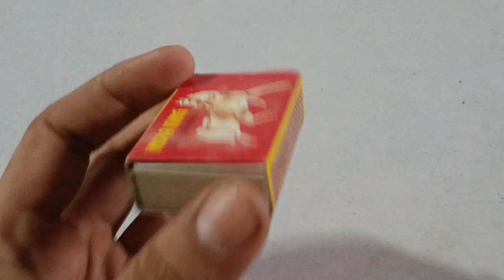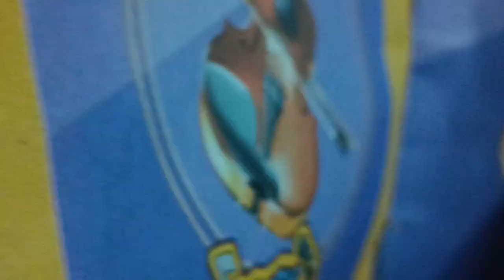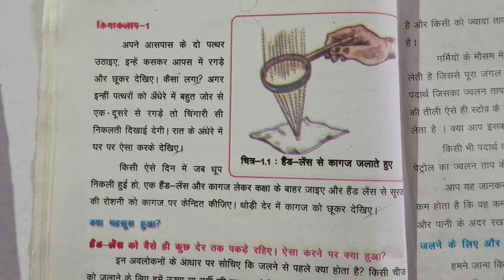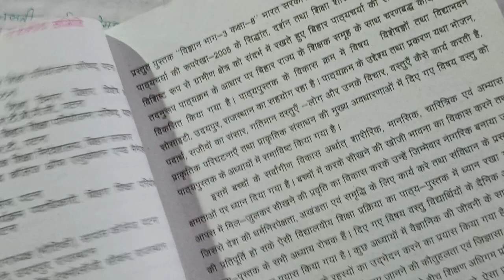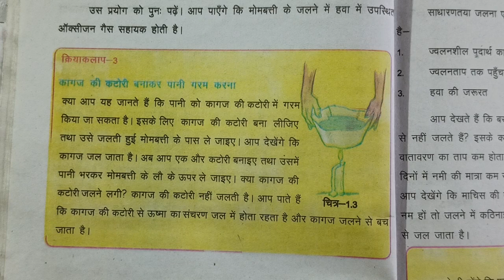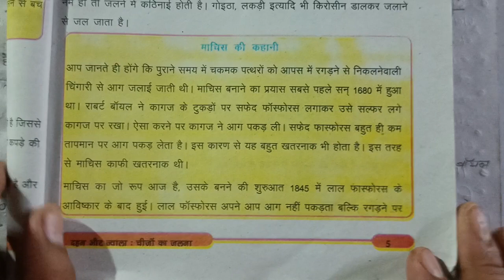Combustion and flame class 8 || दहन और ज्वाला कक्षा 8 Lecture 03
Combustion and flame class 8 || दहन और ज्वाला कक्षा 8 Lecture 1
one shot lecture
combustion and flames full chapter class 8 science
class 8th Science
chemistry
Bihar board and CBSE BOARD